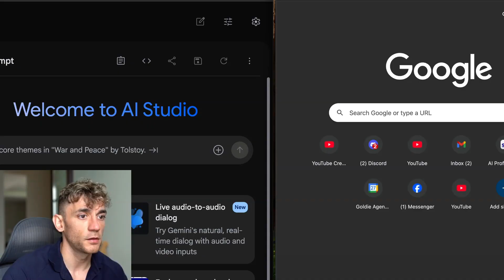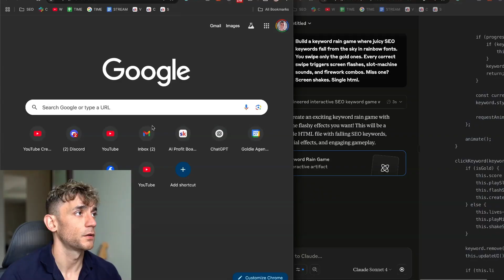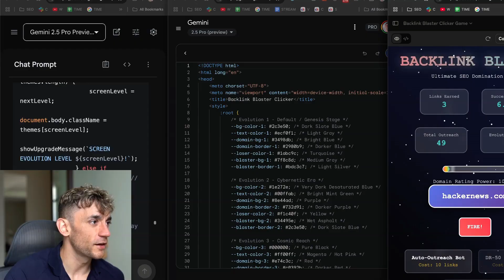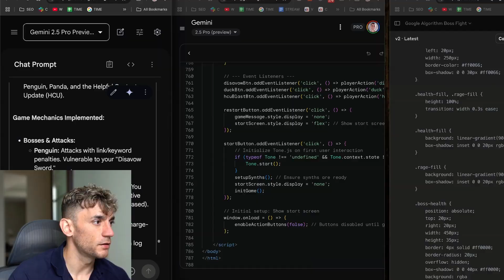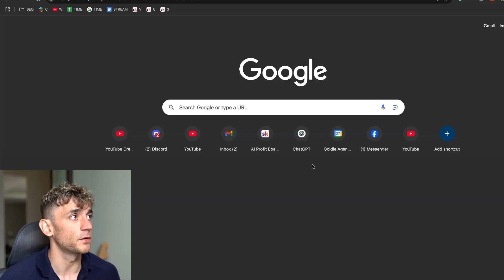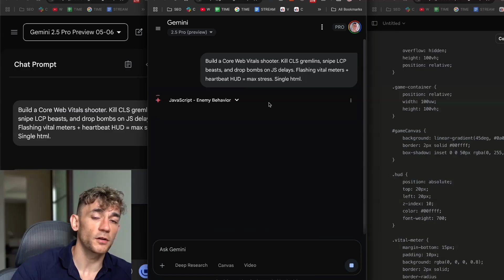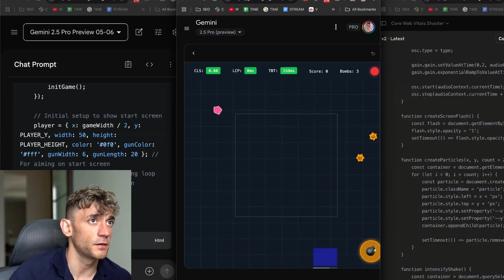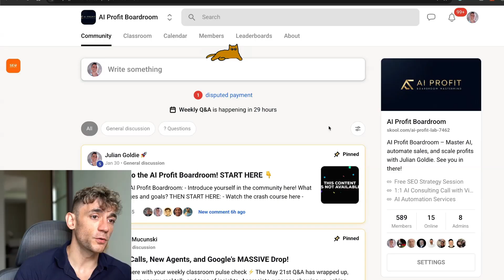Claude 4 Sonnet or Gemini 2.5 Pro?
Claude 4 Sonnet vs. Gemini 2.5 Pro: The Ultimate AI Showdown

In this video, we pit Claude 4 Sonnet against Gemini 2.5 Pro in an epic AI showdown to determine which AI truly dominates. We test their abilities side by side using various creative prompts, including building a keyword rain game, backlink blaster, and Google algorithm boss fight. We evaluate their speed, functionality, and output quality. Watch as Claude 4 Sonnet and Gemini 2.5 Pro face off in a series of rounds to see which AI comes out on top. Join us as we explore the potential of these powerful AI tools. All prompts and examples used in this video are available in the AI Profit Boardroom. Find out more at the AI Profit Boardroom and AI Success Lab.

00:00 Ultimate AI Showdown: Claude 4 Sonnet vs. Gemini 2.5 Pro
00:34 Setting Up the Battle: Tools and Prompts
01:48 First Challenge: Keyword Rain Game
04:49 Second Challenge: Backlink Blaster
06:38 Third Challenge: Google Algorithm Boss Fight
10:11 Fourth Challenge: SERP Racing Game
13:20 Final Thoughts and Community Invitation